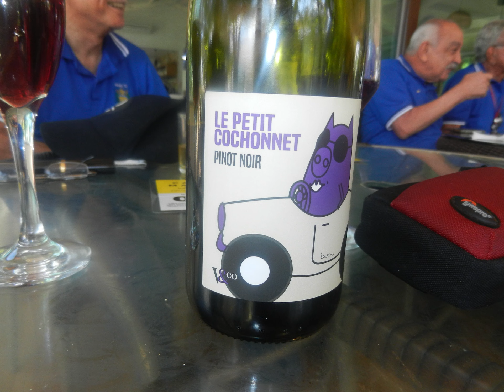Turma Marechal Mascarenhas de Moraes Brasília 30 05 2024 movie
Confraternização mensal dos integrantes da turma.